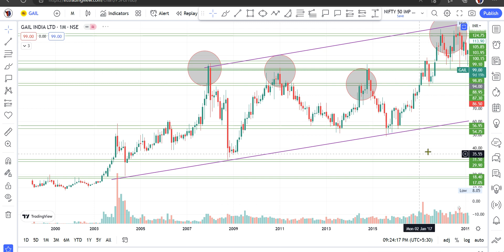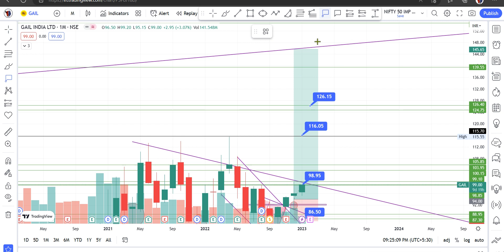GAIL INDIA Share Price Target Episode 247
GAIL INDIA Share Price Target, gail india share,
gail share price nse india
share price of gail india
historical price of the share of gail india ltd